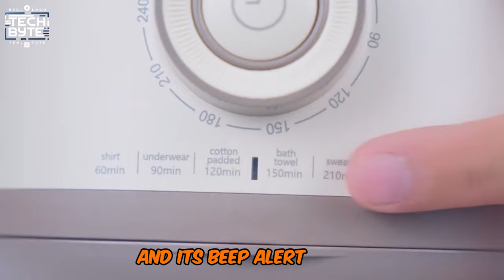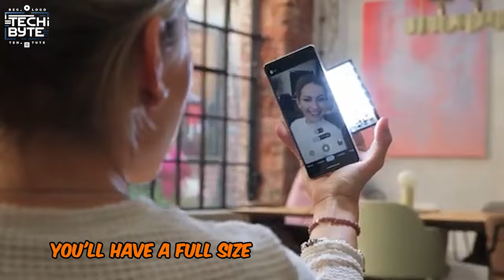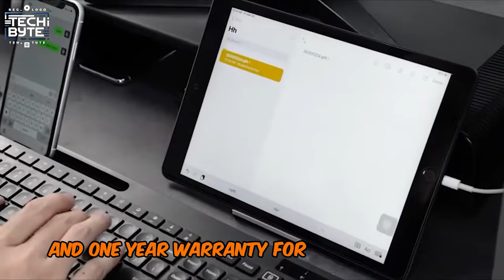Cool Amazon Gadgets Under $50 | Cheap Gadgets For 2024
Have you ever wished you could level up your gadget game without breaking the bank? Whether you're a tech enthusiast, budget-conscious shoppers buckle up! Because you're about to discover a whole new world of tech possibilities that won't burn a hole in your wallet. These coolest gadgets under $50 will blow your mind. gadgets2024, newgadgets, bestgadgets, mustbuy, tech, technology, construction, satisfying, satisfyingvideo, roadinventions, tools, concepts, mobilehomes, carinventions, gardeninventions, cheapgadgets, gadgetsunder$50

CHAPTERS
0:00 Intro
0:22 MINANOV Portable Clothes Dryer
1:18 MINANOV Wine Chiller
2:41 LumiCard by Blind Spot
3:24 FLEXTAILGEAR ZERO PUMP
4:02 SYRO-Bricks
4:39 Sharge Flow Mini Portable Charger
5:30 CHEFMAN Mini Fridge
6:35 GrauGear M.2 Docking Station
7:19 Seenda Foldable Bluetooth Keyboard

Top 9 Must Have Spy Cameras You Can Buy | A Complete Guide for Surveillance Enthusiasts 2024